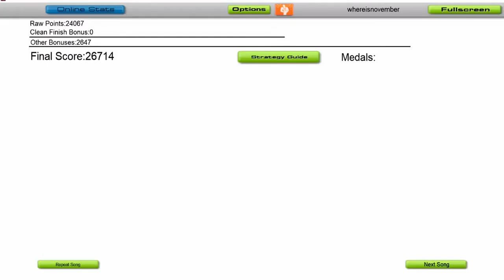Yu-gi-oh Tik Tok